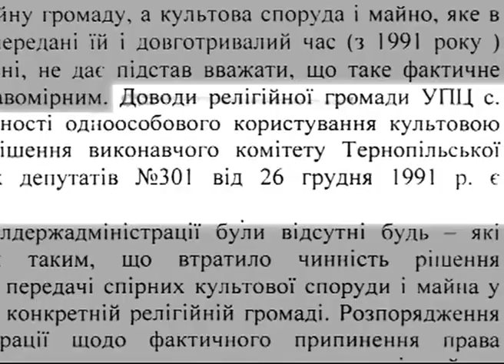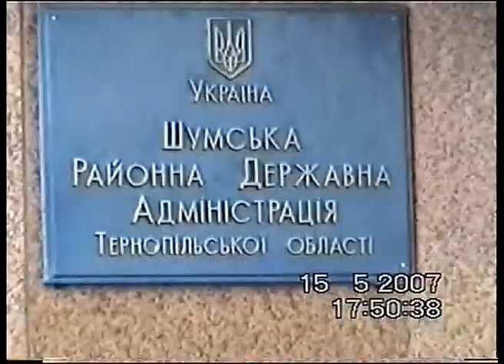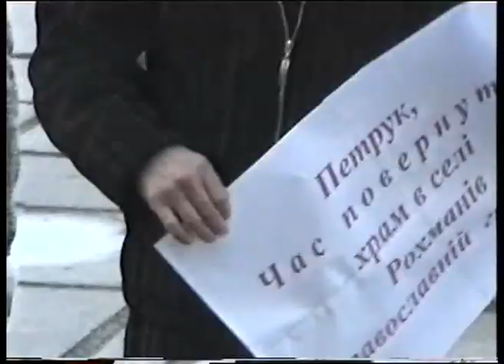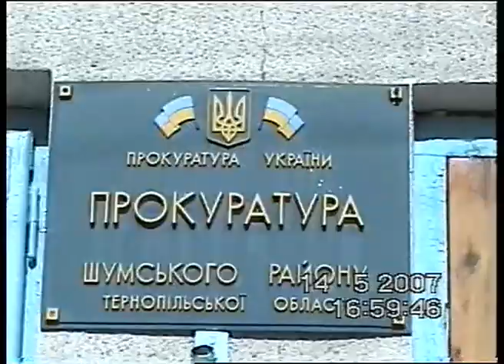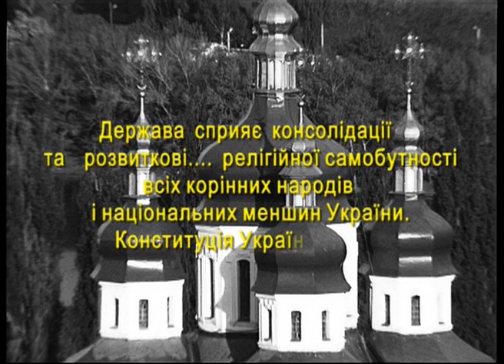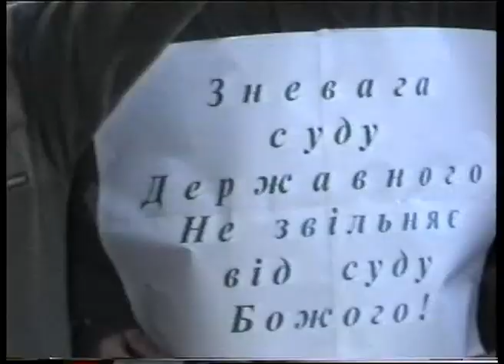Документальный фильм РАСКОЛ